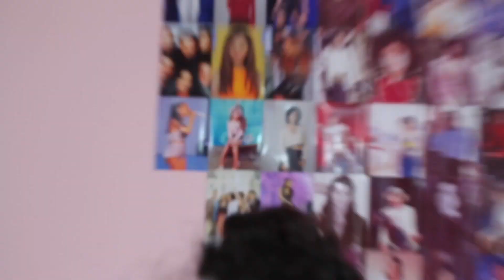THE ARIANATOR TAG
Ariana is one of my inspirations, and she is queen

STALK ME!

Instagram.com/hollylolly999

Twitter.com/thehollylolly

holly_laing

Younow-
Younow.com/HollyLolly999

AALIYAH, BECKII AND AMBER; IF YOU DONT MAKE THIS VIDEO I WILL HUNT YOU DOWN 😊 ily guys

Byeee xoxox